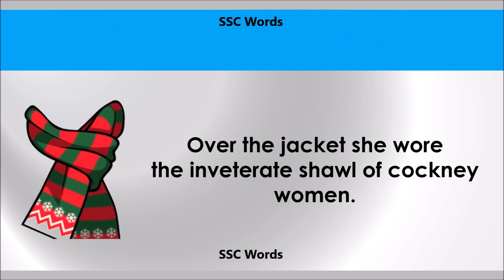Inveterate # Improve English # Meaning and 5 sentences # GRE CAT GMAT word # SSC Words